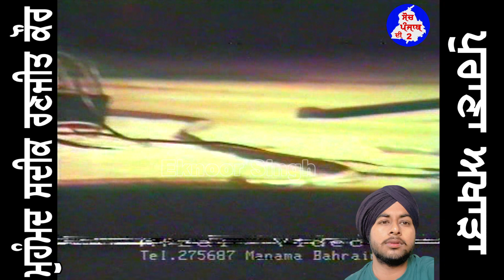ਮੁਹੰਮਦ ਸਦੀਕ ਨਾ ਗਾਇਆ "ਛੱਲਾ"॥ਬਹੁਤ ਘੱਟ ਸੁਣਿਆ ਹੋਊ ਸਦੀਕ ਸਾਬ੍ਹ ਦਾ "ਛੱਲਾ"॥Mohd Sadiq live "Challa"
LABEL - SOCH PUNJAB DI 2
PRESENTED BY - EKNOOR SINGH {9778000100}
EDIT BY - AMANDEEP SINGH